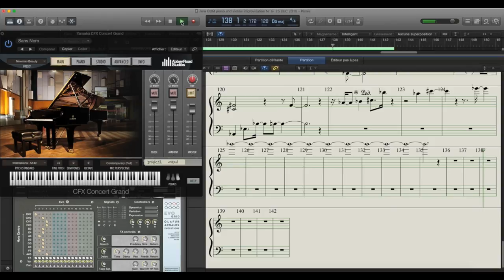GDM new piano and violins improvisation December 25 2015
This is my new piano and violins-cellos improvisation exploring more the beauty of the Olafur Arnalds Evolutions instruments presets designed by Olafur and Spitfire Audio talented guys and you can tweak and shape the sounds of those violins and cellos the way you like.